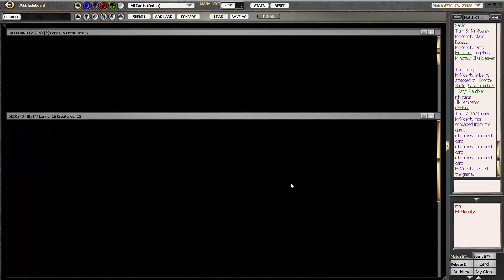Born of the Gods Draft #2 - Ryan - Round 2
8-4 BNG Draft of Magic: The Gathering